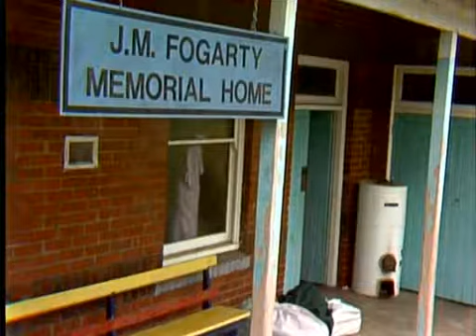Prisoner Cell Block H ep045 Part 2